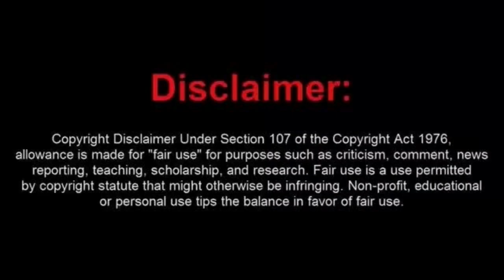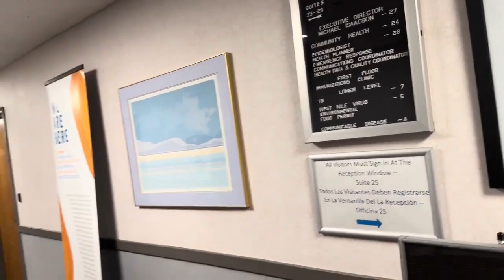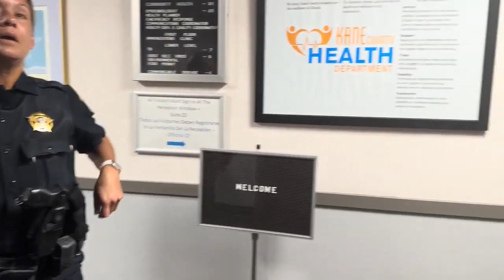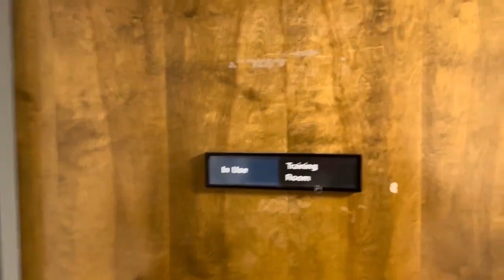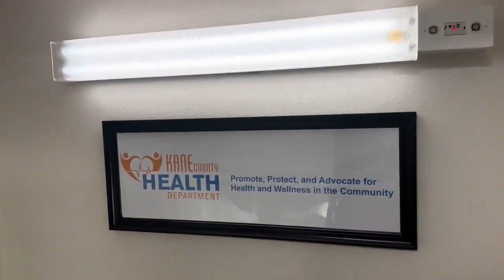Moronic Frauditor Booted Out of Secure Building